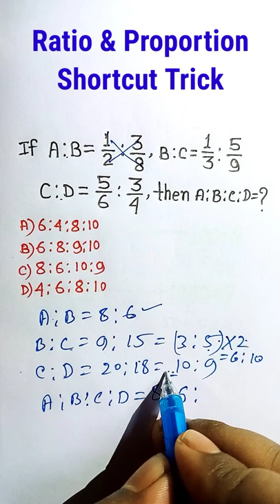Ratio And Proportion Tricks | Reasoning Ratio Proportion| Arithmetic Reasoning Tricks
Percentage Short Trick | Percentage Math Trick | Profit and Loss Math Trick| Math Trick  |

hardest sat questions
sat math questions
sat math tricks
sat math question
sat math trick
sat questions
sat tricks
youtube shorts

Simplification
Math tricks
math cube
Simplification tricks
Maths fraction
Number series
Number series questions
Math power
Simplification questions
Reasoning tricks